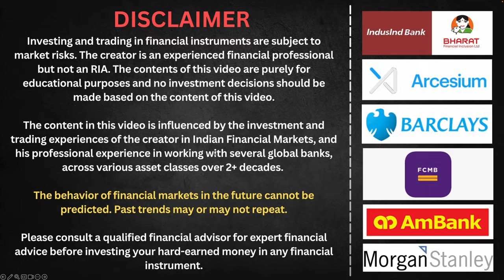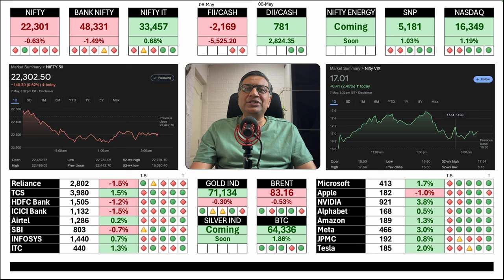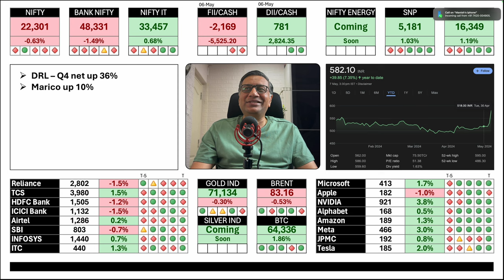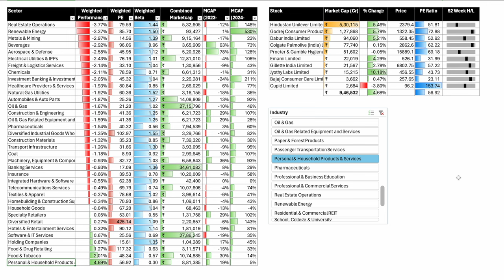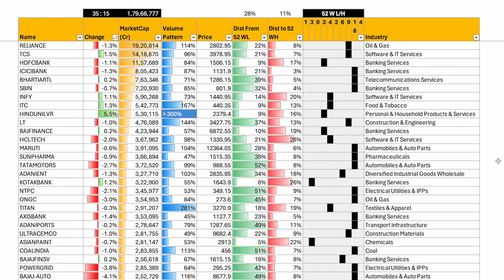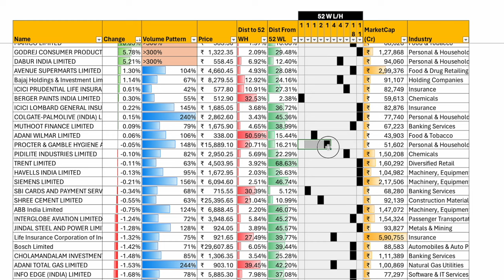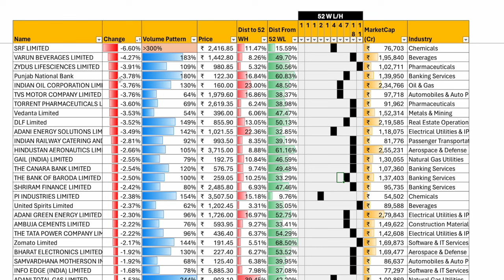Retail Portfolios Battered Already? | Global Market Roundup | 07 May | Manish Jain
DII Out of Money
Key Results - India
Market Summary